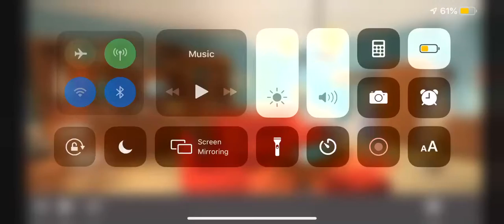Papa Behaves at the great western cafe and gets ungrounded